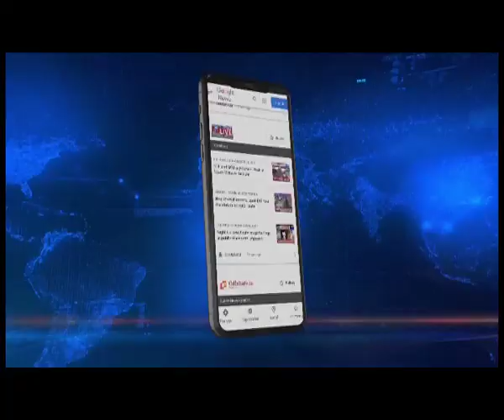स्मार्टफोन खरीदने के लिए वृद्धा को सीएम ने दिए पैसे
मुख्यमंत्री हिमंत विश्व शर्मा आज चांगसारी में आयोजित पूजा में शामिल होने पहुंचे। इस बीच हमेशा की तरह लोगों में अपने चहेते मुख्यमंत्री को पा कर लोगों में उत्साह देखा गया। कई लोग सीएम शर्मा के साथ सेल्फी लेने के लिए भी आगे पहुंचे। लेकिन एक तस्वीर ऐसी भी सामने आई जहां सीएम शर्मा की उदारता उजागर हुई है। मुख्यमंत्री के साथ सेल्फी लेने के लिए आगे आने वाले लोगों में एक वृद्धा भी शामिल थी। वृद्धा की चाह देख मुख्यमंत्री ने मौके पर ही वृद्धा को स्मार्टफोन खरीदने के लिए रुपये दिए।